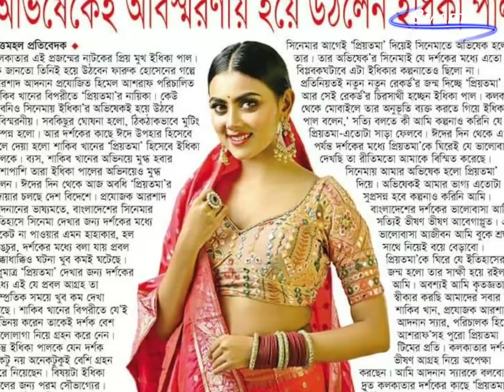শাকিব খানের ফিরিয়ে দেওয়া সিনেমায় অভিনয় করবেন শাকিব খান | ইধিকা পাল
ইধিকা পাল,শরিফুল রাজ,শরীফুল রাজ,শরিফুল রাজ ইধিকা পাল,শাকিব খানের সিনেমা র নায়িকা ইধিকা পাল,পরীমনি শরিফুল রাজ,শরিফুল রাজ ও পরীমনি,ইধিকা পাল শাকিব খান,শরিফুল রাজ এর সিনেমা,শরিফুল রাজ পরীমনি,শরিফুল রাজের নতুন সিনেমা,শাকিব খান ইধিকা পালের সিনেমা,শরিফুল রাজের গোপন ভিডিও,শাকিব খান ইধিকা পালের সিনেমা প্রিয়তমা,কোরবানি ঈদের সিনেমা প্রিয়তমা নায়িকা ইধিকা পাল,শাকিবের ফিরিয়ে দেওয়া সিনেমায় শরিফুল রাজ,রাজের বিপরীতে ‘প্রিয়তমা’ ইধিকা,শরিফুল রাজ সুনেরাহ বিনতে কামাল,